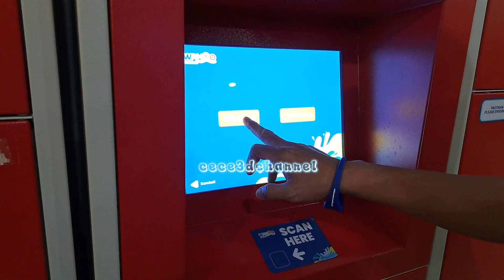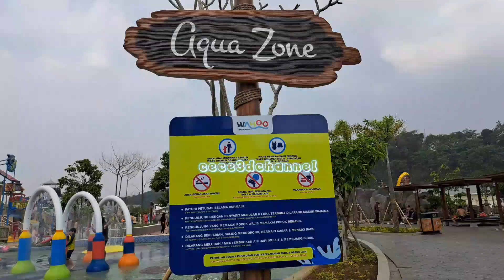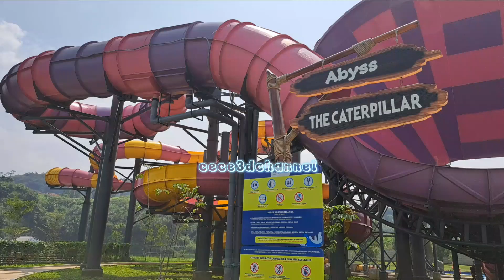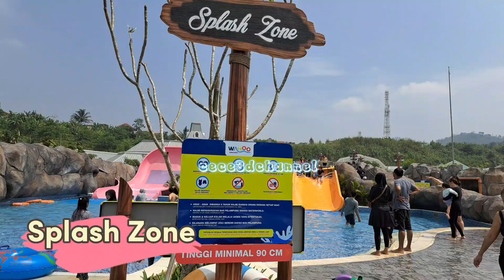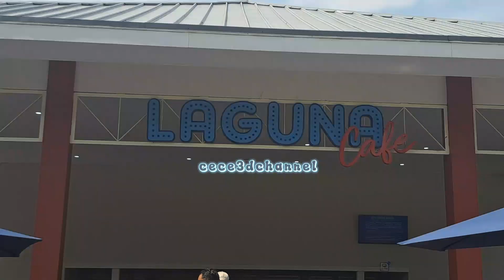VIRAL‼️WAHOO WATERWORLD ROCKETBLAST BANDUNG REVIEW PALING TERUPDATE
Hai Tridiz
Banyak cerita syeruuu yg aku alami ditempat ini, hal-hal lucu dan menegangkan pun terjadi ditempat ini😅🤣

Perjalanan dari bogor ke bandung ditempuh sekitar kurleb 3jam😮‍💨, perjalanan yg melelahkan. Tapi semua terbayar gaes...setelah sampai di WAHOO WATERWORLD yang berada di kota BANDUNG. 🤗
Dengar dengar katanya niy guys...waterpark ini adalah WATERPARK terbesar di JAWA BARAT, bahkan SeAsia Tenggara loh guys yg memiliki ROCKETBLAST terkeren..!!

Wah..pasti kalian penasaran Harga TIKET MASUK dan ada wahana apa saja disana khannn???😁 Emang deh Kepoin aja terus video di cece3dchannel biar gak ketinggalan Ya..!!!😅